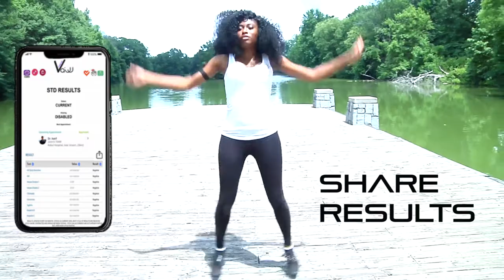THE VA'JJ TRAINER™ MOBILE APP | March Promo Ad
The Va'JJ Trainer™ mobile application will assist women with everyday health, fitness, and wellness using education, training, routines, and meal prep.

Love and Legacy Enterprises has launched an Indiegogo Campaign to raise $225k in funds that will pay for the mobile application development and allow for some major business expenses to be covered.

Your backing is needed, please visit by clicking or copying and pasting the link below in your URL bar
All contributions are appreciated, Thank you in advance for your support!

Love & Legacy is a mobile application development company!
Our mission is to utilize holistic knowledge, modern technology, and sustainable living to provide the world with great health, amazing fitness, and an abundance of useful information.

The new best friend to women; introducing an innovative, health and fitness mobile application that gives women more control of their vagina and womb!

The first mobile application to train, track, record, report, and educate on vaginal muscle toning, vaginal fitness, health, wellness, upkeep, and nutrition!

The Va'JJ Trainer™ Mobile Application
A HEALTHY VAGINA IS A HAPPY VAGINA!™

Love and Legacy Enterprises
With Love you can build a Legacy
With a Legacy you can build Love!™

TW @LoveEnterprises

CREDITS-
Created By: Love and Legacy Productions
Filmed By: Kreative Media Guys
Edited By: Love and Legacy Productions
Photography By: Love and Legacy Productions
Clothing By: V'Fit Sports Gear
Cast: Kiki Rice, Brianna Polley, Taylore Hunter
Location: The Jackson Family Locust Grove, Georgia